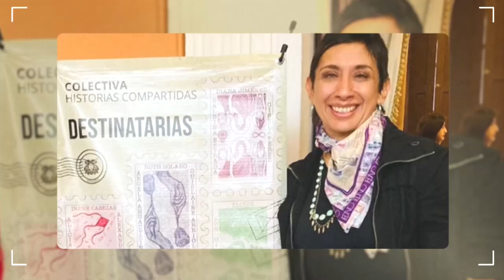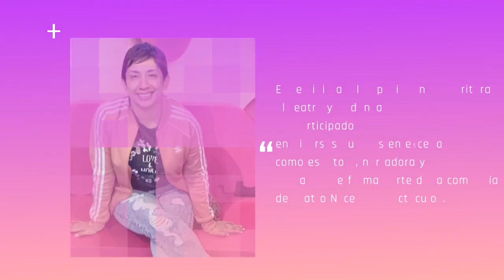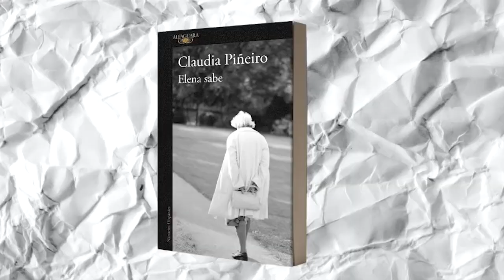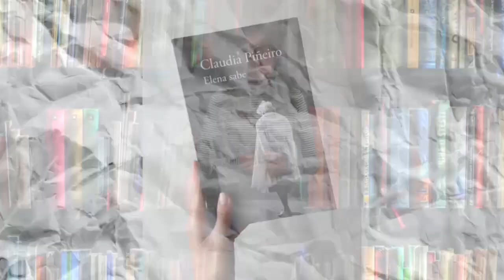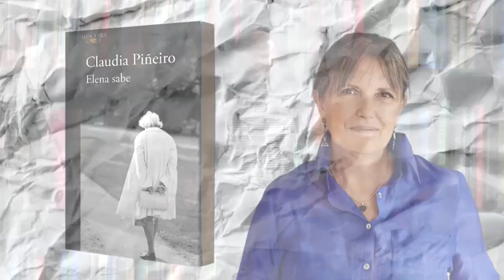Culturesas. Ep. 1. Gisela Pérez.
Suheyl Osio Esquivel, escritora, te invita a conocer la trayectoria artística de mujeres destacadas en el arte y en la vida, de mujeres creadoras y sabias, a través de Culturesas, todos los sábados en punto de las 16:30 horas en TV BUAP.

En el episodio de hoy conoce a Gisela Pérez y Pérez, escritora, actriz y directora de Espacio violeta, quien trabaja en favor de la erradicación de la violencia de género mediante el uso de la literatura y el teatro.

Además, en La autora de la semana, Karla González, estudiante de la FCCom, reseña el libro: Elena sabe de Claudia Piñeiro.